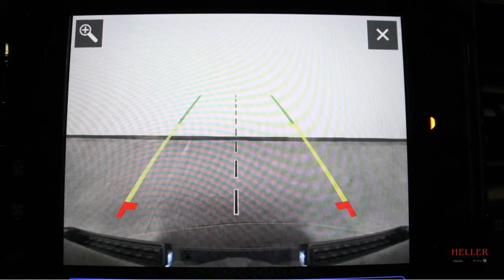1C6SRFHTXMN564481 D21008 2021 Ram 1500 Limited 4WD Crew Cab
1C6SRFHTXMN564481 D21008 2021 Ram 1500 Limited 4WD Crew Cab

Night Edition - Surround View Camera - Remote Start - Heated Seats and Steering Wheel - Power Liftgate-Release - Class IV Receiver Hitch - Rain Sensitive Wipers - Front and Rear Park-Assist w/Stop - Blind-Spot and Cross-Path Detection - Harmon Kardon Premium Sound and More!